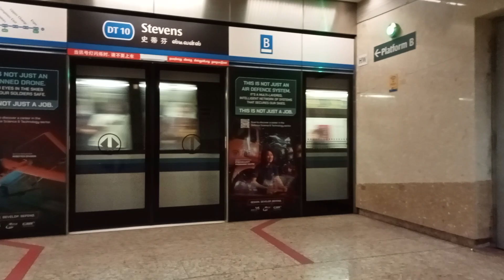[SBST]C951 set 9047 arriving and departing Stevens station(»Expo).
Date:14/3/23

Description:
Shawn films set 9047 arriving and departing DT10/TE11 Stevens for CG1/DT35 Expo.

Train details-
C951(9047)
TRN:102
Towards:Expo(12)
Carriage film at:--(N/A)
Motor:IGBT VVVF Bombardier MITRIAC
Line:Downtown Line
Depot of origin:Gali Batu Depot
Final destination Depot:Gali Batu Depot
AM/PM/Full Day:--(UNKNOWN)

UPDATE:
WITH LTA RETIRING KHI'S AND SIE'S AND KNS,THE ADMIN WILL FILM MORE OF THIS TRAINS THAT HAVE PROVIDED FOR US AS ONE SINGAPOREAN IN SINGAPORE.